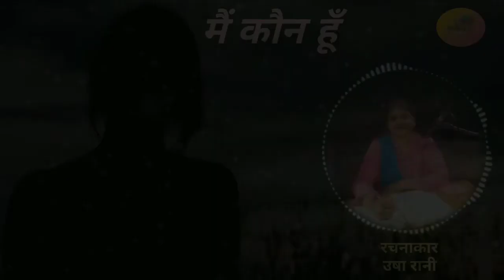Poetry आRट || Main Kon Hun || Usha Rani || Poetry Art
This is written and performed by Mrs. Usha Rani and Editing is done by Mr. Satish Sharma (PoetryआRट)

This is 11th Video of Audio Poetry Competition (Feb.2020) which is organized by PoetryआRट.

We are not open mic, we are working for writer income. For further detail please contact on our number 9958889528

Follow us on following social media platforms.